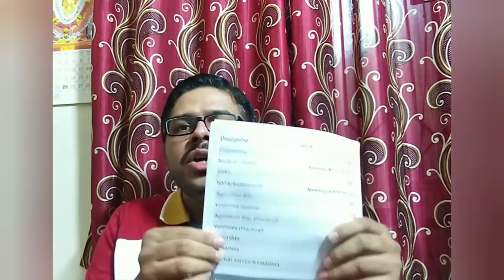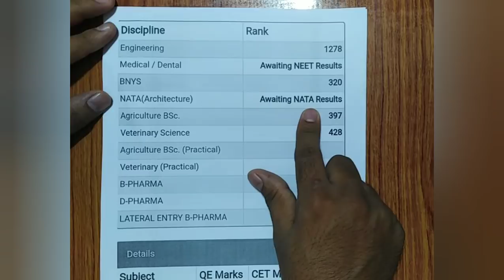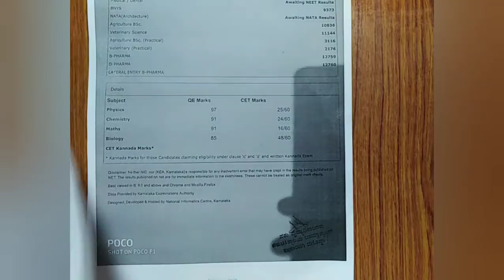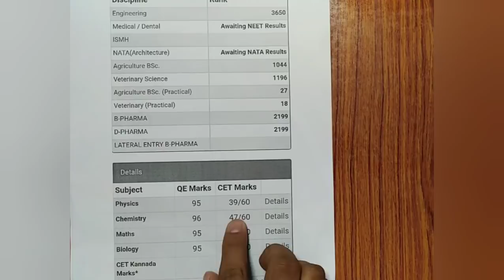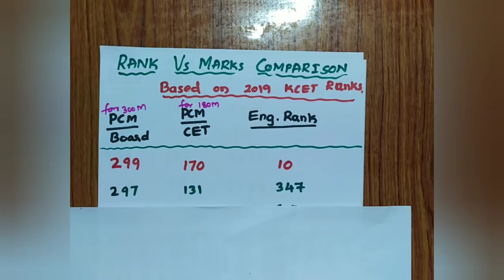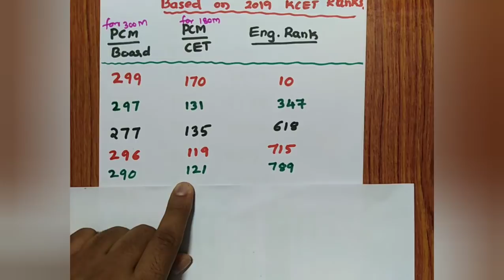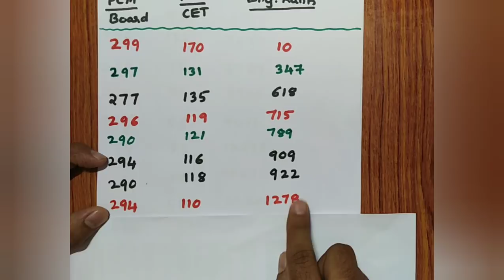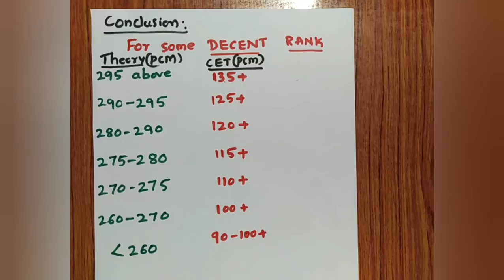RANK vs MARKS IN KCET II EXPLAINED WITH FULL PROOF w.r.t 2019 II TARGET KCET 2020 II BY RH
In this video I have analysed by taking some marks card of the 2019 rank students and given some data based on that. please see that and decide your aim of pcm marks in upcoming kcet exams.

1. COORDINATION COMPOUNDS L-1  CLASS 12 NEET | CHEMTONICS # 3 | |JEE|CET| SYNOPSIS FOR NEET, JEE AND KCET

3. How to see HYBRIDISATION OF ANY central element. Very important concept for CET, NEET AND JEE EXAMS

5. ALCOHOLS, PHENOLS AND ETHERS I CLASS 12 I II PUC I SUPER 10 SERIES I KCET AND NEET I previous year PAPER SOLVED